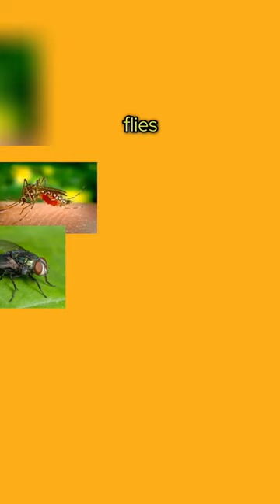How to Turn Your Backyard into a Bird Paradise!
Welcome to our latest video where we uncover the secrets to creating a backyard bird paradise while promoting conservation efforts. Join us as we share tips and tricks on how to attract a variety of bird species to your own backyard, creating a haven for these beautiful creatures. Learn about the importance of conservation and how you can make a difference right in your own outdoor space. Watch now and be inspired to transform your backyard into a sanctuary for birds and nature!

*Now Open*
Natural Wonder Shop
Every purchases helps and contributes to the expansion and growth of  Natural Wonder of Mother Earth.
Mother Earth Marketplace!
Get ready to embark on an exciting journey through a world of nature, pets, and animal essentials. Our marketplace is your one-stop destination for all your needs in these areas.